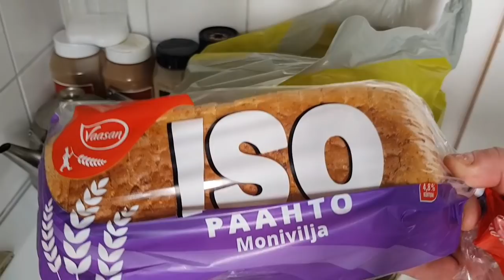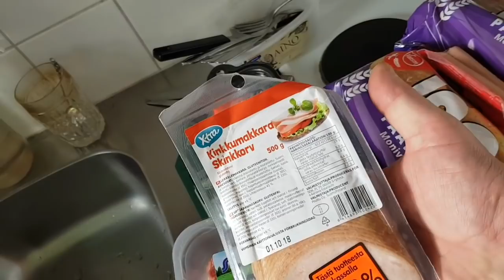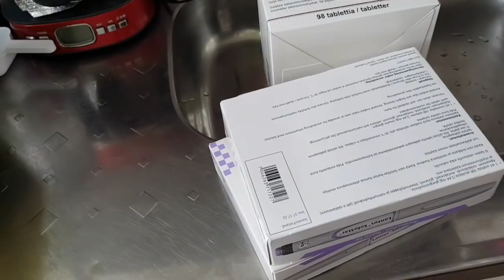Kaupkassia ja ahdistusta..🙄😑